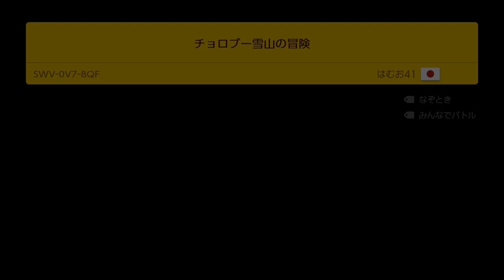【実況】正義なんて存在しないみんなでバトルw スーパーマリオメーカー2 世界のコース